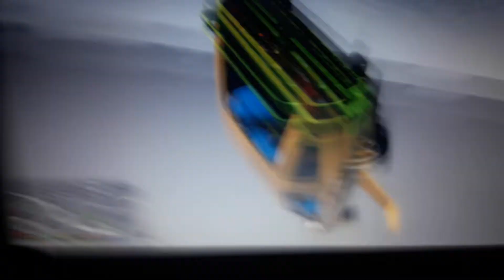NIKOLAS WJEBAŁ MNIE POD MAPE!!!!